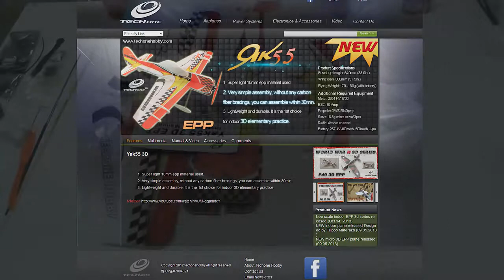TechOne 3D Mentor Series Yak55 3D EPP -Time-Lapse & Maiden Flight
Video made by Bengt from Arctic RC. Thank you!

1. Super light 10mm epp material used.
2. Very simple assembly, without any carbon fiber bracings, you can assemble within 30min.
3. Lightweight and durable. It is the 1st choice for indoor 3D elementary practice.

Product Specifications

Fuselage Length:  840mm (33.0in.)
Wingspan: 800mm (31.5in.)
Flying Weight: 160-190g (with  battery)
Motor : AS2204 KV1700
ESC : 10Amp
Propeller: GWS 8X4 prop
Servos: 6- 8g micro servo *3pcs
Radio: 4/more channel
Battery: 7.4v 2S 400mAh-500mAh Li-po